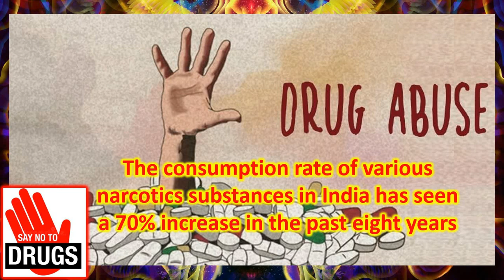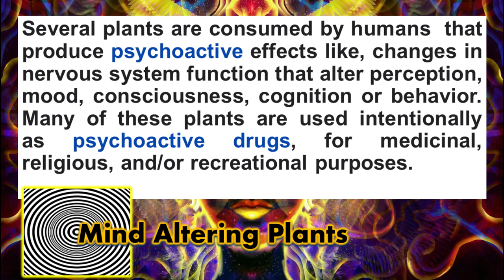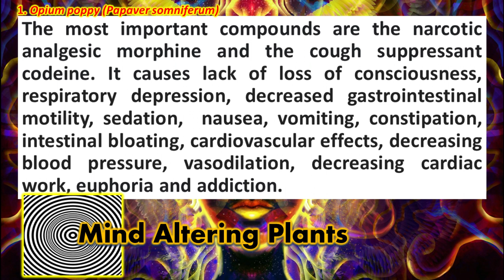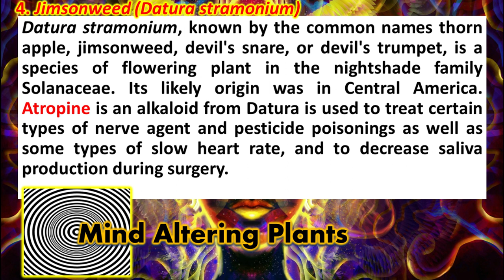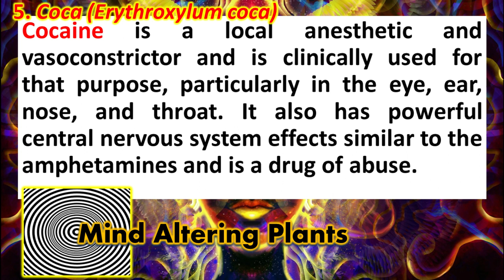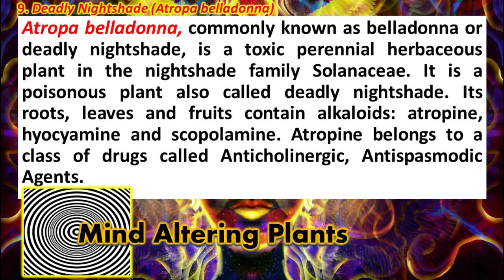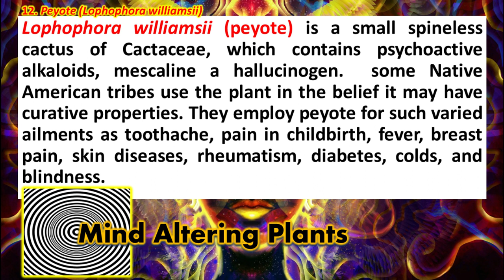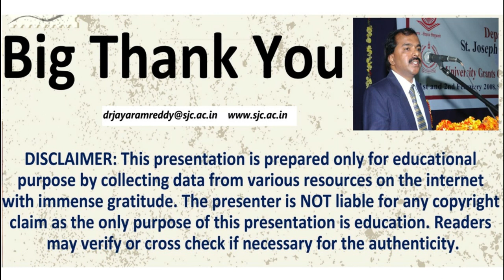Narcotic| Psychoactive| Mind Altering| Opium| Heroin| Cannabis| Hashish| Morphine| Cocaine|Marijuana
Uni-3 Chapter-4: Plants of Narcotic importance. Papaver somniferum is an annual herb growing to about 100 centimetres (40 inches) tall. The plant is strongly glaucous, giving a greyish-green appearance, and the stem and leaves bear a sparse distribution of coarse hairs. The large leaves are lobed, the upper stem leaves clasping the stem, the lowest leaves with a short petiole. The flowers are up to 3–10 cm (1–4 in) diameter, normally with four white, mauve or red petals, sometimes with dark markings at the base. The fruit is a hairless, rounded capsule topped with 12–18 radiating stigmatic rays, or fluted cap. All parts of the plant exude white latex when wounded. Cannabis sativa is an annual herbaceous flowering plant indigenous to Eastern Asia, but now of cosmopolitan distribution due to widespread cultivation. It has been cultivated throughout recorded history, used as a source of industrial fiber, seed oil, food, recreation, religious and spiritual moods and medicine. The hemp, from Cannabis sativa is also called industrial hemp, plant of the family Cannabaceae cultivated for its bast fibre or its edible seeds. Hemp is sometimes confused with the cannabis plants that serve as sources of the drug marijuana and the drug preparation hashish. Theobroma cacao, also called the cacao tree and the cocoa tree, is a small evergreen tree in the family Malvaceae. Its seeds, cocoa beans, are used to make chocolate liquor, cocoa solids, cocoa butter and chocolate. The largest producer of cocoa beans in 2018 was Ivory Coast, 2.2 million tons. The flowers are produced in clusters directly on the trunk and older branches; this is known as cauliflory. While many of the world's flowers are pollinated by bees (Hymenoptera) or butterflies/moths (Lepidoptera), cacao flowers are pollinated by tiny flies, Forcipomyia midges in the subfamily Forcipomyiinae. Using the natural pollinator Forcipomyia midges for Theobroma cacao was shown to have more fruit production than using artificial pollinators. The fruit, called a cacao pod, is ovoid, 15–30 cm (6–12 in) long and 8–10 cm (3–4 in) wide, ripening yellow to orange, and weighs about 500 g (1 lb) when ripe. The pod contains 20 to 60 seeds, usually called "beans", embedded in a white pulp. The seeds are the main ingredient of chocolate, while the pulp is used in some countries to prepare refreshing juice, smoothies, jelly, and cream. Usually discarded until practices changed in the 21st century, the fermented pulp may be distilled into an alcoholic beverage. Aconitum, also known as aconite, monkshood, wolf's-bane, leopard's bane, mousebane, women's bane, devil's helmet, queen of poisons, or blue rocket, is a genus of over 250 species of flowering plants belonging to the family Ranunculaceae. he dark green leaves of Aconitum species lack stipules. They are palmate or deeply palmately lobed with five to seven segments. Each segment again is trilobed with coarse sharp teeth. The leaves have a spiral (alternate) arrangement. The lower leaves have long petioles.  Dissected flower of Aconitum vulparia, showing the nectaries. The tall, erect stem is crowned by racemes of large blue, purple, white, yellow, or pink zygomorphic flowers with numerous stamens. They are distinguishable by having one of the five petaloid sepals (the posterior one), called the galea, in the form of a cylindrical helmet, hence the English name monkshood. Two to 10 petals are present. The two upper petals are large and are placed under the hood of the calyx and are supported on long stalks. They have a hollow spur at their apex, containing the nectar. The other petals are small and scale-like or non-forming. The three to five carpels are partially fused at the base. Artemisia is a large, diverse genus of plants with between 200 and 400 species belonging to the daisy family Asteraceae. Common names for various species in the genus include mugwort, wormwood, and sagebrush. Artemisia comprises hardy herbaceous plants and shrubs, which are known for the powerful chemical constituents in their essential oils. Artemisia species grow in temperate climates of both hemispheres, usually in dry or semiarid habitats. Notable species include A. vulgaris (common mugwort), A. tridentata (big sagebrush), A. annua (sagewort), A. absinthium (wormwood), A. dracunculus (tarragon), and A. abrotanum (southernwood). The leaves of many species are covered with white hairs. Most species have strong aromas and bitter tastes from terpenoids and sesquiterpene lactones, which discourage herbivory, and may have had a selective advantage. The small flowers are wind-pollinated. Artemisia species are used as food plants by the larvae of a number of Lepidoptera species.